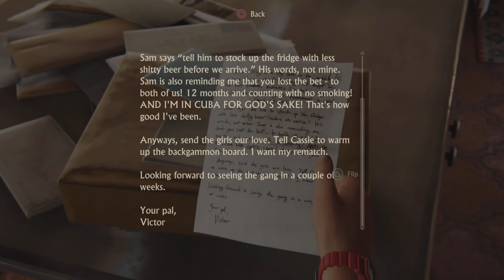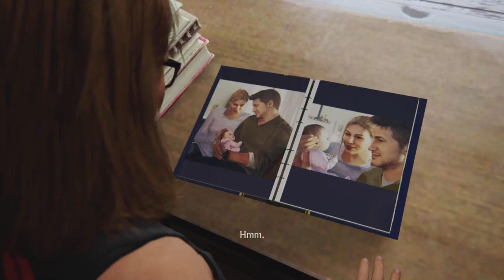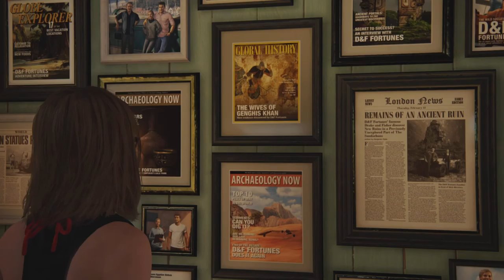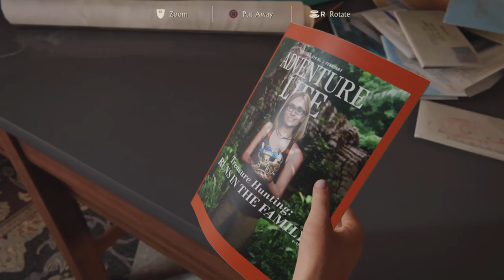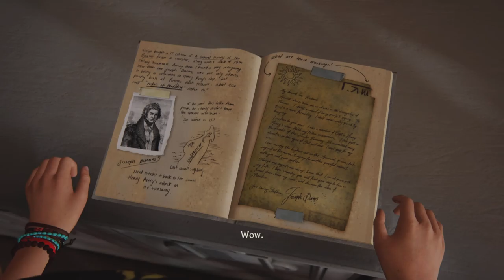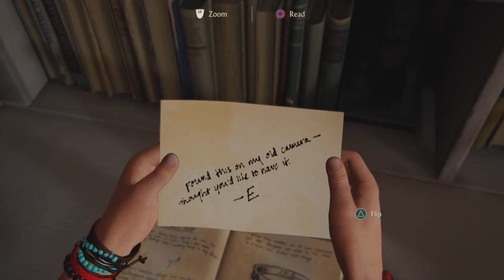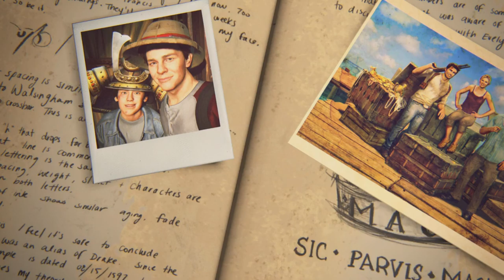Uncharted 4 - Final Boss & Ending